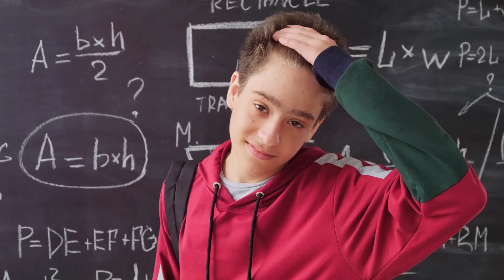Why Hot Water Freezes Faster! The Mpemba Effect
In 1963, a Tanzanian student named Erasto Mpemba discovered a surprising phenomenon: under certain conditions, hot water freezes faster than cold. This counterintuitive finding, now known as the Mpemba Effect, sparked scientific curiosity and debate that continues to this day. So, what makes water defy our expectations? Let’s dive into the mystery!